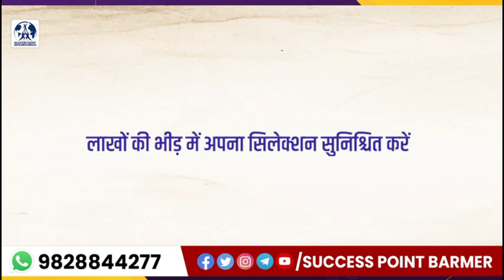विरात्रा पब्लिक उ.मा. विद्यालय चौहटन में 64वी जिला स्तरीय विद्यालय खेलकूद प्रतियोगिता का हुआ उद्घाटन